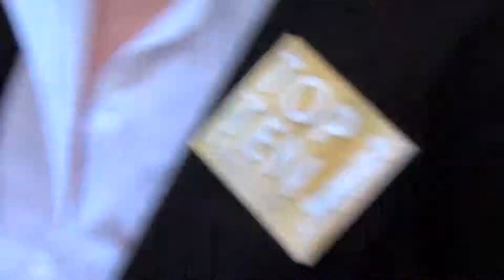Top-Ten-Model-Contest 2014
Der Top-Ten-Model-Contest 2014 war ein voller Erfolg.